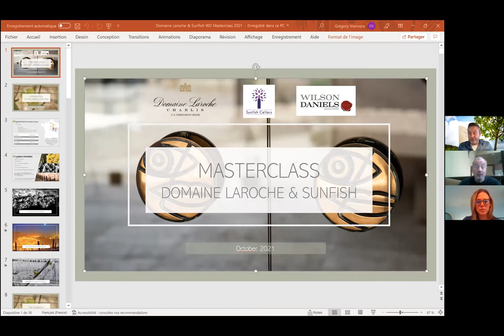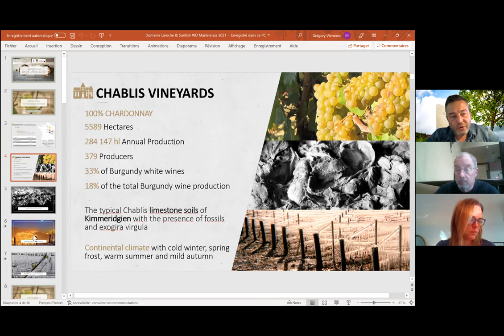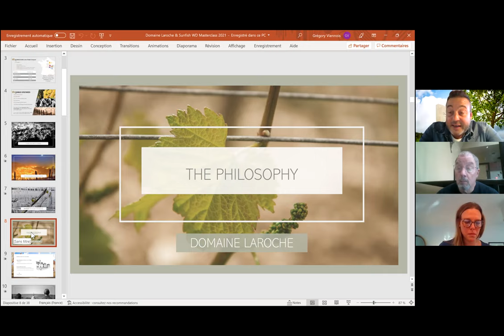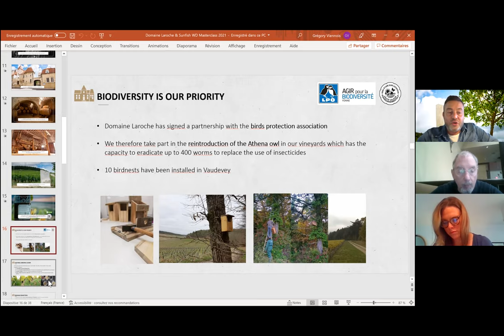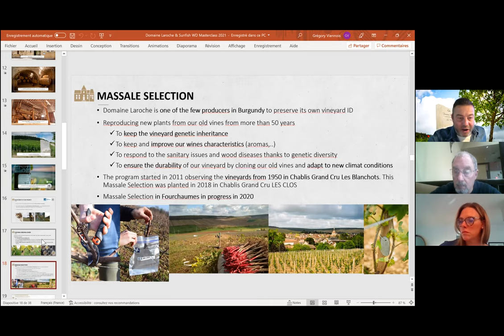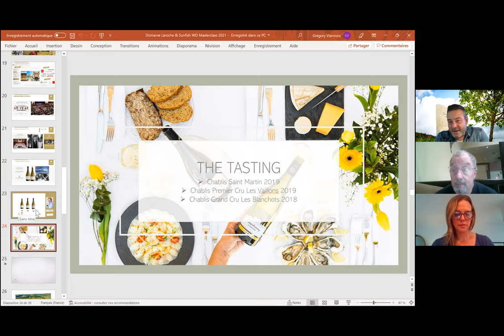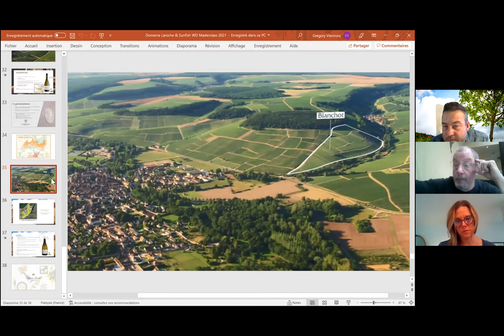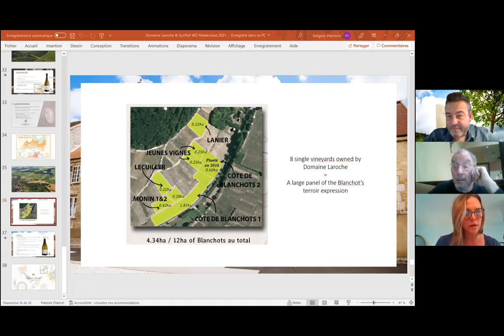Domaine Laroche Tasting with Gregory Viennois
A virtual tasting of the superb Chablis of Domaine Laroche with the winemaker, Gregory Viennois. Domaine Laroche is directly linked to the history of Chablis. One of the most respected and largest landholders of Grand Cru vineyard, Domaine Laroche owns 90 hectares of vineyard situated amongst the best crus. Its headquarters, the Obédiencerie of Chablis, reveals a heritage dating back from the Middle Ages when the Canons of Saint Martin of Tours were making wine. Saint Martin’s relics were hidden in the Obédiencerie for a decade. This exceptional testimony is very much alive: Domaine Laroche still elaborates and ages its Premiers and Grands Crus in these historical cellars. Its wines are a testimony of 1,000 years of history! The Laroche philosophy is based on a very special care of the terroirs in order for each of them to express its own particular characteristics in the glass. The importance of the ecological balance is crucial to maintain the vineyard heritage and to favor its durability. The respect of the soil, the vine workers, and the environment are Laroche' major commitments.